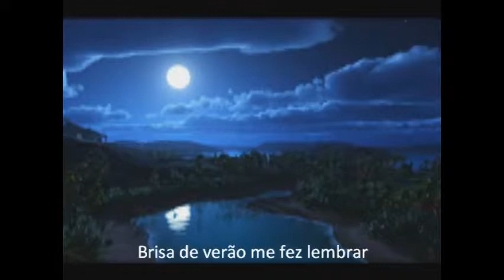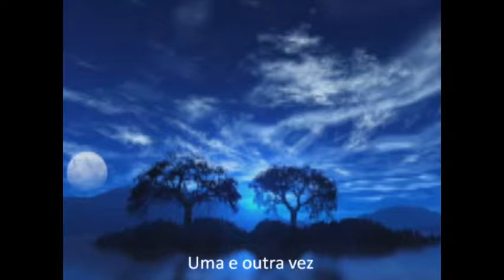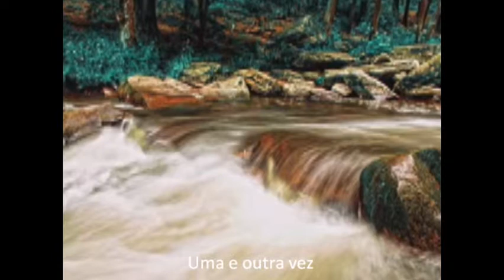Modern Talking - Wild Wild Water legendado